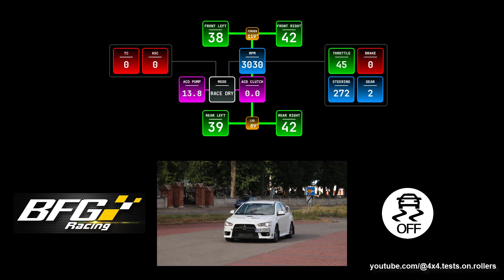Modified Mitsubishi Lancer Evo X S-AWC coming soon - test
Join BFG racing Poland on YouTube: @bfgracing

Coming soon - modified Mitsubishi Lancer Evolution X